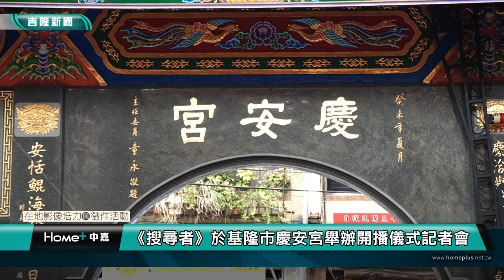公民記者｜基隆｜搜尋者於慶安宮舉辦記者會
(中嘉吉隆新聞 公民記者蔡念辰/仁愛區採訪報導)
搜尋者於基隆慶安宮舉辦記者會，導演與演員一起向媽祖祈福望收視長紅，現場還有發放素粽給民眾分享端午氣息。